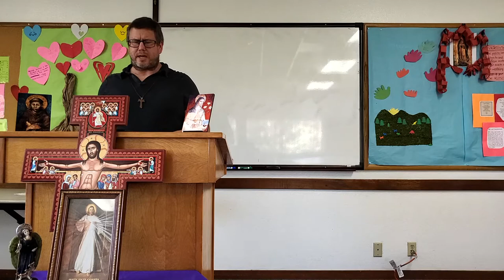Guided Meditation: Prayer for Inner Healing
Chris O'Donnell, bsp - Director of Catechetical Ministries at San Rafael Parish. Chris has a background in Law, Science, Ecumenical Ministries, Theology and lives by the Franciscan rule.

PRAYER FOR INNER HEALING

Father, I thank You for Your Son, Jesus, who died on the Cross not only for my sins, but also for my fears so that I may be complete and whole. I thank You that Jesus my Lord is the same yesterday, today and forever, and that He wants me to be completely whole: spirit, soul and body. And so, Lord Jesus, I ask You to walk back through every moment of my life. Heal me and make me whole.

Jesus, you knew all about me even before I was born. Thank You for being there as life began. If fear or any other negative force was in any transmitted to me innocently as I was in my mother's womb, set me free from those things. Thank You, Lord Jesus, for being there when I was born, and loving me. I exist only because of your love and you desired to will me into existence so that I could share in your life forever. Nothing occurs apart from your will, my Jesus, and so I know that I meant to be here. If there was any lack of love and rejection at my birth, Lord Jesus, fill me anew at this very moment with Your precious and unconditional love.

Lord, now journey back with me through every second of my life during those early years. There may be wounds of being from my parents because of divorce, or sickness or death. Some of us simply did not receive the love that was needed because that was best that our parents could do at that point in their lives. Lord Jesus, go back and fill in every void in our heart, giving me the love that was not received. Remove every hurt from that early time in my life and take away all of my fears, no matter what their origin. I thank You, Jesus, for setting me free and healing me.

I pray, Lord, that You will now take my hand and walk back to school with me. At times, I felt so shy, so afraid to leave home and go into new situations. Jesus, there were times I felt embarrassed at school, would You please take away those memories? When I was treated harshly by a teacher, or I was hurt by classmates, please heal those hurts. Thank You for healing those hurts and setting me free from those fears. I thank You and I praise You.

Lord Jesus, I thank You for my mother. (For those who did not have the love of a mother, fill that void, that empty place and give them the love that was needed). I ask You to stand in between my mother and me and let Your divine love flow between us. I ask forgiveness from my mother for any way I have hurt her or failed her, and I forgive her for any way she hurt or failed me.

Lord Jesus, I thank You for my dad. (For those who did not feel the love of any earthly dad, please give them all the love they needed but didn't receive). Stand between my dad and me. I pray that Your divine love will mend any broken relationship. I ask forgiveness from my dad for any way I hurt or failed him, and I forgive him for any way he hurt or failed me.

I lift up my brothers and sisters to You. Where there were feelings of competition, jealousy or resentment, I ask that Your healing power and love mend every broken relationship. I forgive each brother and sister for hurting or failing me, and I ask their forgiveness for hurting or failing them.

Thank You, Lord for being there in my teenage years when I was in Junior High School and High School. There were new problems and fears. As each painful memory is brought to my mind. I pray that You will take a spiritual eraser and wipe the pain from mind. Take away any feeling of humiliation, embarrassment, guilt, fear or failure. (Some have been teased because of race, looks, gender, religion, size or poverty and they were wounded so deeply). Out of fear I may have lied or been deceitful in order to gain another’s approval or to avoid their anger and disapproval. I hid things from others so as to avoid any conflict. I may have entered into bad relationships and friendships, acting cool in order to fit in. At times, I led people on because I liked the attention and desired to be valued and love, I fostered unchaste relationships (spin the bottle, telling dirty jokes, flirting), and I engaged in sins of the flesh. I lied to my parents about what I was doing, who I was with, and where I was. I forged their signature at times, took things from them without asking, lied to others regarding what my parents allowed. There are many secrets from this time of my life, O my Jesus, and you know them all and you love me and want to turn these burdens that I still bear into blessings. Go back, my King, present in each situation, and purify them. Let each person know You loved them as a special, unique individual and that You were there in every situation.